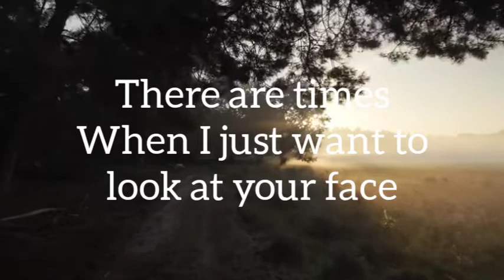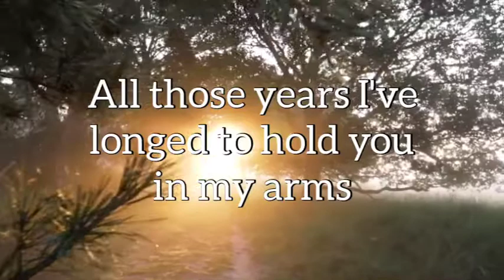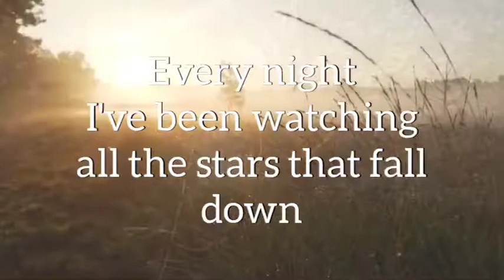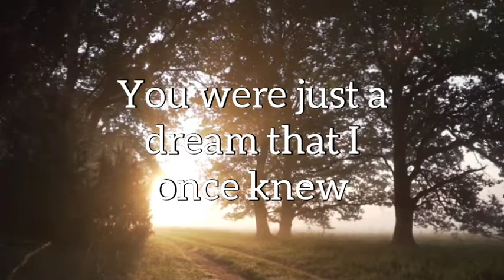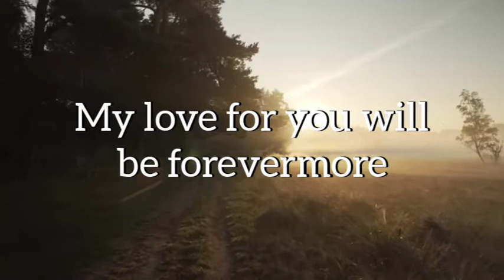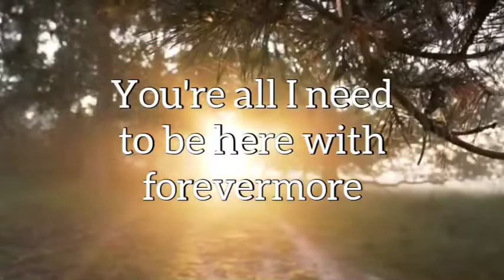Forevermore by Side A Band | Instrumental | OPM song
Forevermore by side a

Lyrics

When I just want to look at your face
With the stars in the night

When I just want to feel your embrace
In the cold of the night
I just can't believe that you are mine now

You were just a dream that I once knew
I never thought I would be right for you
I just cant compare you with
Anything in this world
You're all I need to be here with forevermore

All those years I've longed to hold you in my arms
I've been dreaming of you
Every night
I've been watching all the stars that fall down
Wishing you would be mine

I just can't believe that you were mine now

There are these changes that we cannot end
Sure a star that keeps going on and on
My love for you will be forevermore

As endless as forever
Our love will stay together